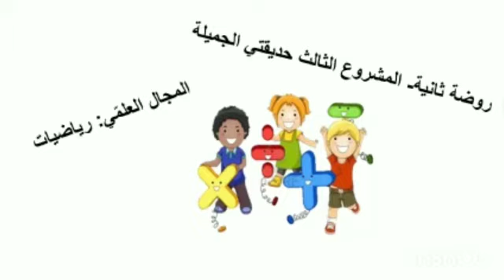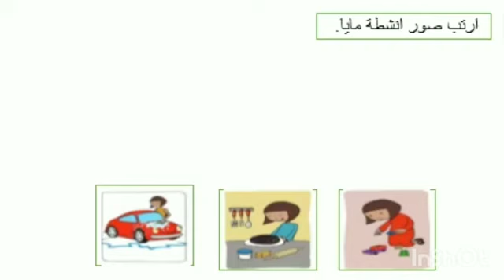رحلة مايا الروضة الثانية